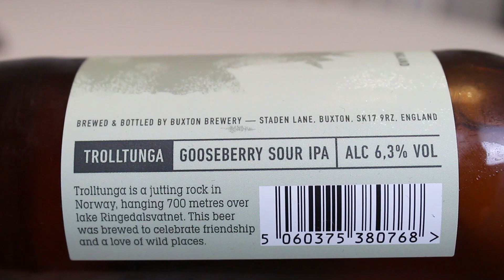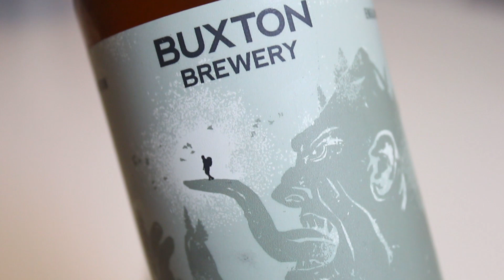Buxton / Lervig Trolltunga Goosberry Sour IPA | TMOH - Beer Review #2670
Information About This Beer:

Breweries: Buxton & Lervig Aktiebryggeri
Beer: Buxton / Lervig Trolltunga Goosberry Sour IPA
Style: Sour IPA
Location: Brewed by Buxton & Lervig Aktiebryggeri in Buxton, England.
ABV: 6.3%
Rating: 88/100